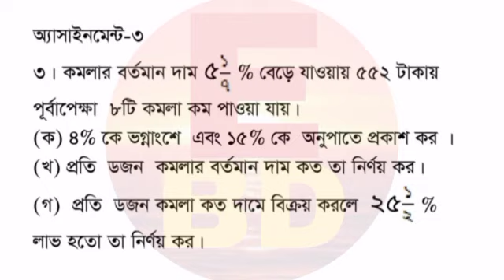Class 6 Dakhil Math Assignment 3 Answer 2021 দাখিল ৬ষ্ট শ্রেণির math এসাইনমেন্ট 3 উত্তর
This is class 6 dakhil Bangla assignment 3 answer or madrasah assignment solution class 6 english subject.its দাখিল ষষ্ঠ শ্রেণির বাংলা অ্যাসাইনমেন্ট 3 number.this is english assignment class 6 2021.